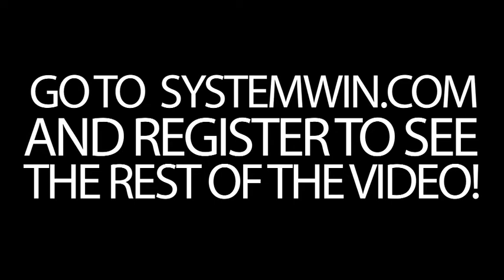MASSIVE Sales Tips for $2,000,000 a MONTH Income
Are you ready to bank $60k, $100k even $200k transactions all month? Watch this and then sign up/fill out the app to learn the rest of these awesome sales tips!